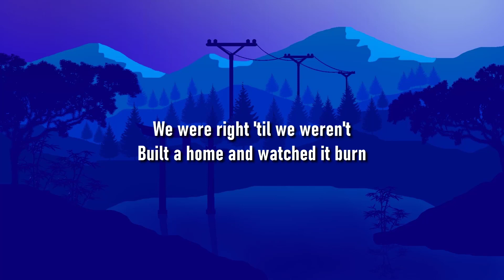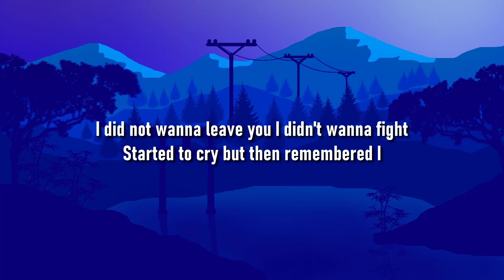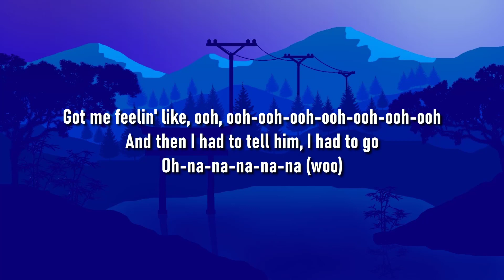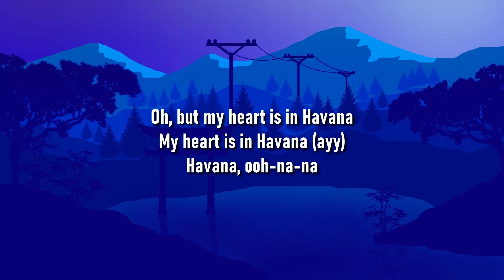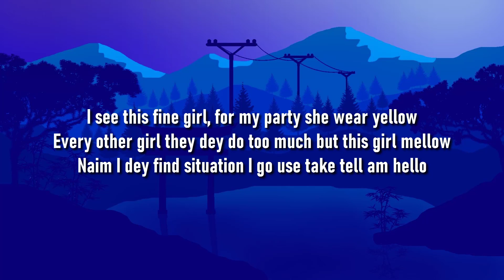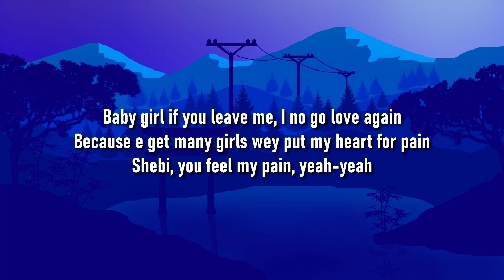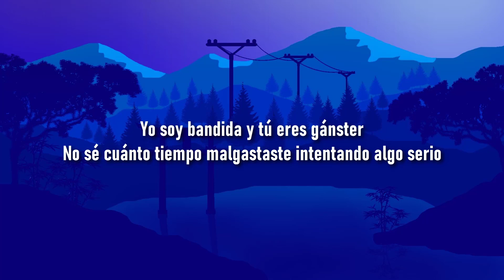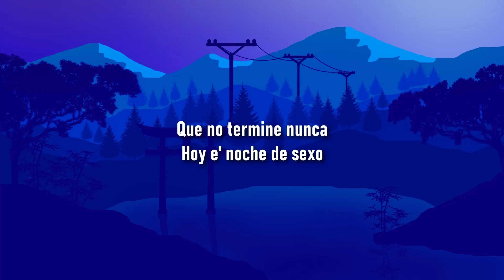Miley Cyrus - Flowers (Letra/Lyrics)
🎤LETRA:  Miley Cyrus - Flowers (Letra/Lyrics)

► Lyrics:
[Verse 1]

[Pre-Chorus]
Hmm, I didn't wanna leave you, I didn't wanna lie

[Chorus]
See things you don't understand

[Bridge]
I didn't wanna leave you, baby, I didn't wanna fight

[Chorus]
I can buy myself flowers (Uh-uh)
Write my name in the sand
Talk to myself for hours (Yeah-eah)

[Post-Chorus]
Can love me better, I can love me better, baby (Baby)